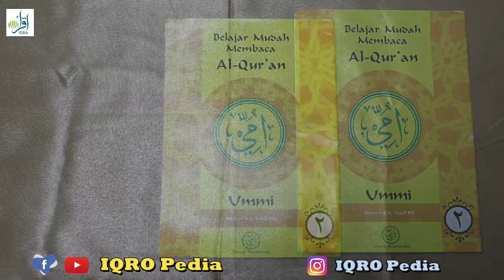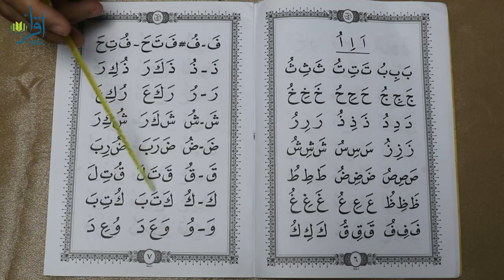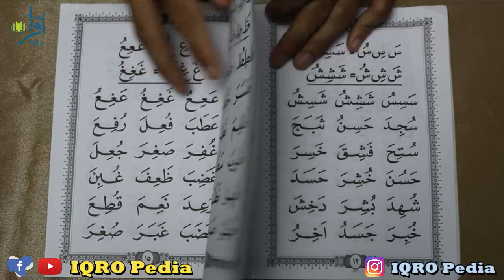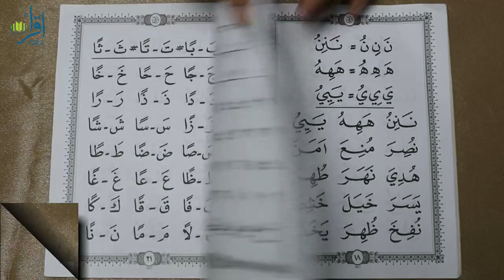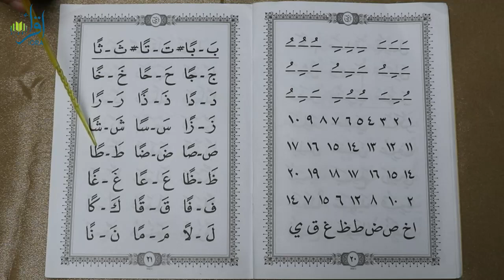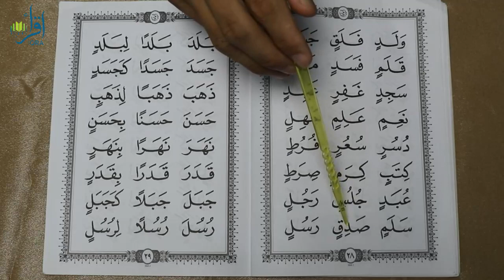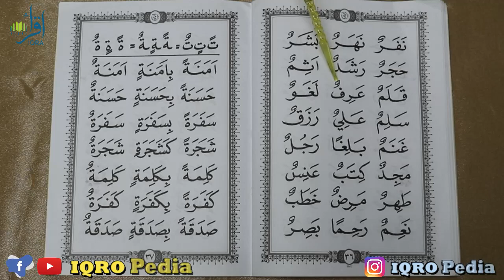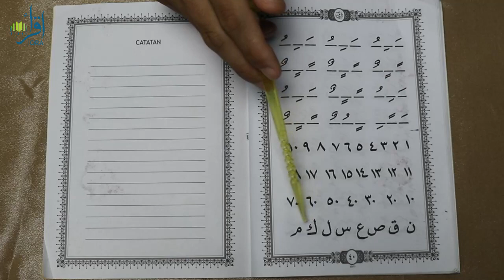Belajar mengaji metode UMMI | JILID 2 Lengkap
Belajar Baca Quran Metode UMMI Jilid 2 lengkap